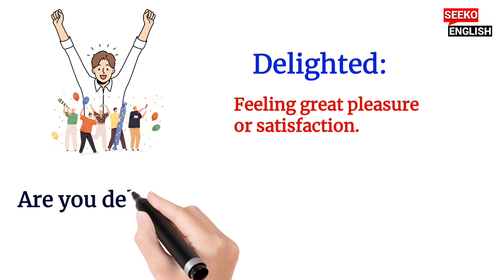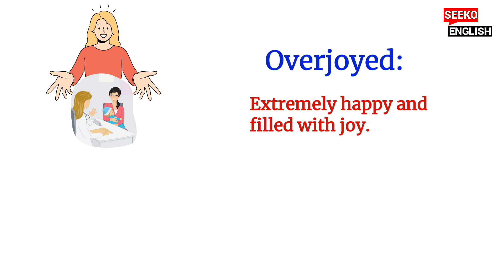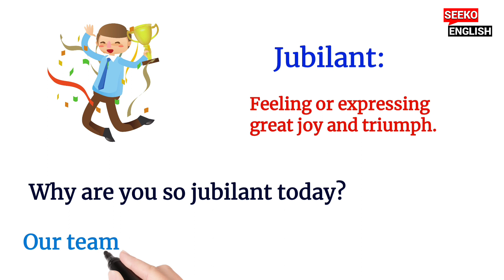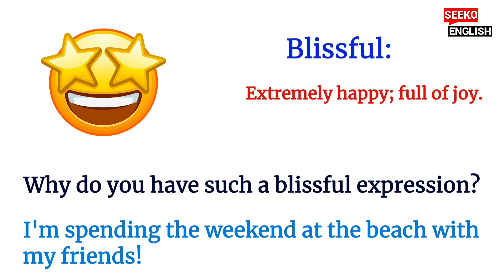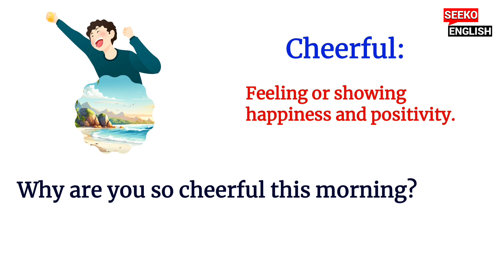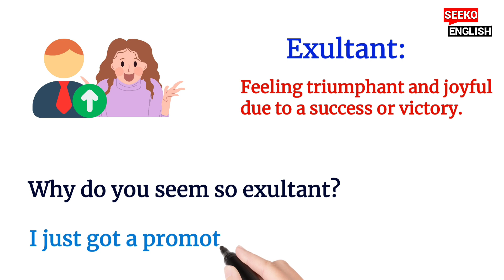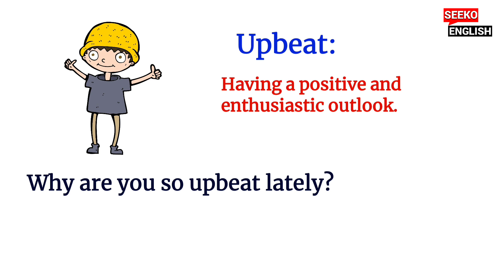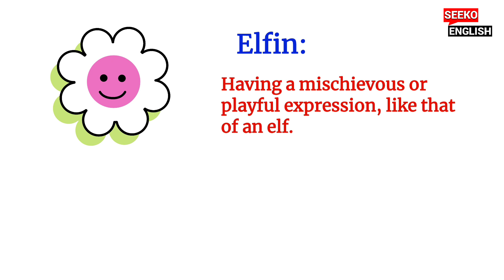Vocabulary: Words to Express Happiness | English Vocabulary | Learn English Vocabulary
In this video, we're going to learn words to express happiness in English, complete with meanings and real-life questions and answers to boost your English vocabulary and spoken English.

🌟 This English lesson is designed to help you:

📚 Expand your English vocabulary
🗣️ Enhance your English speaking skills
👂 Sharpen your English listening abilities
🗣️✨ Improve your English pronunciation
📚✨ Perfect your English grammar

🗣️ Enhance your English speaking skills as we demonstrate these adjective words in natural conversational settings. It's not just about memorizing words; it's about using them effectively in your daily life.

💡 Plus, we've included practical questions and answers for each word, so you can practice English speaking and boost English vocabulary.

🚀 Ready to level up your English? Hit the play button, and let's embark on this language journey together. 🌍🗣️